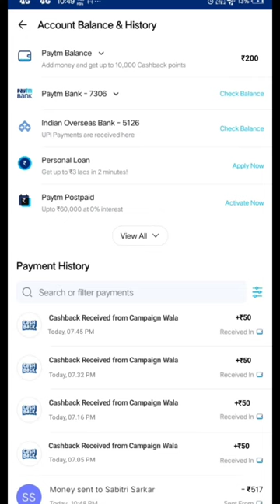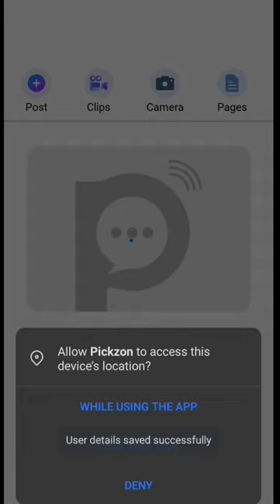🤑Today New Campaign Loot Offer 50₹+90₹+580₹ Instant Paytm Cash || Tasks💰Campaign BUG|| New Paytm app